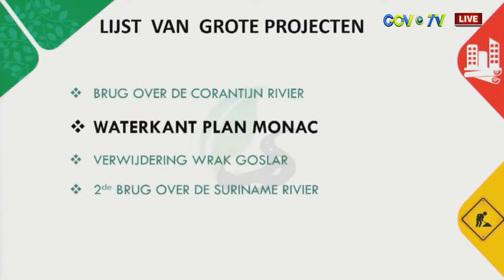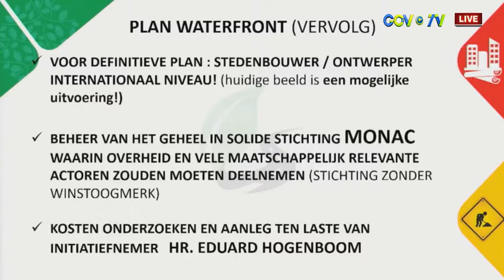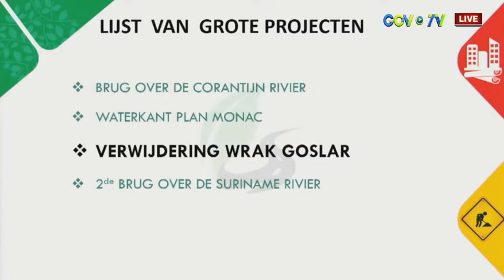Waterkant plan Monac - JAARVERSLAG MINISTERIE van OPENBARE WERKEN 2023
JAARVERSLAG MINISTERIE van OPENBARE WERKEN 2023   Waterkant plan Monac